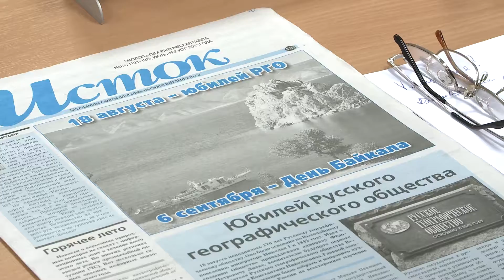25.09.2015. Круглый стол "Байкал и экологическая ответственность Человека".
25 сентября в Библиотеке им. И.И. Молчанова-Сибирского  в рамках XIV Байкальского международного фестиваля документальных и научно-популярных фильмов «Человек и природа» им. В.Г. Распутина. состоялся круглый стол "Байкал и экологическая ответственность Человека".
Участники круглого стола  - кинематографисты, общественные деятели, предприниматели, педагоги и учёные, представители областного правительства и муниципалитетов обсудили ряд  вопросов, связанных с экологической ответственностью и обязанностями людей и власти, общественными инициативами, темами экологического образования, просвещения и воспитания, поддержания здоровой окружающей среды, возможностями защиты и сохранения Байкала и байкальской территории для благосостояния людей.
Мероприятие организовано по инициативе С. В. Мирошниченко, Президента Кинофестиваля, при поддержке Министерства культуры и архивов и Министерства природных ресурсов и экологии Иркутской области.